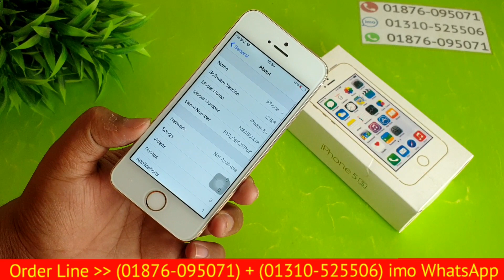মাএ ৫০০||= চার্জে কিনুন 🔥🔥 Apple iphone 5S 🍎 2gb+64gb 🔥 Original Official Mobile 🍎🍎 Bangla Review 🔥